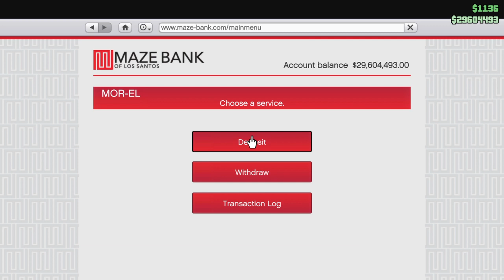GTA Online daily objectives at the movies